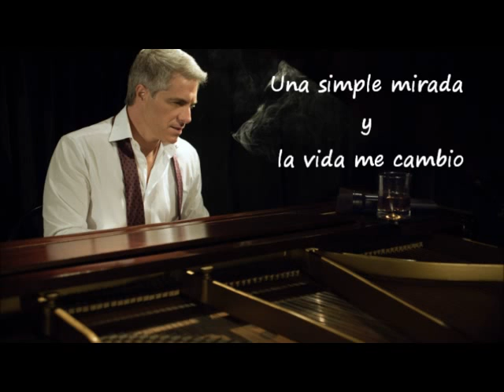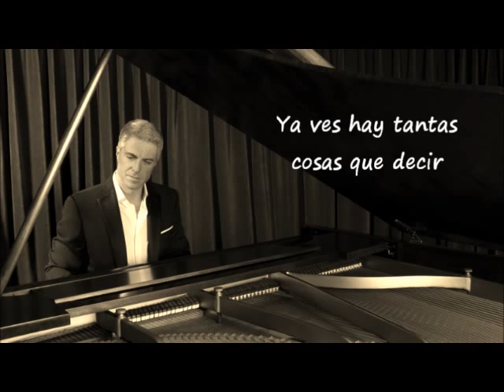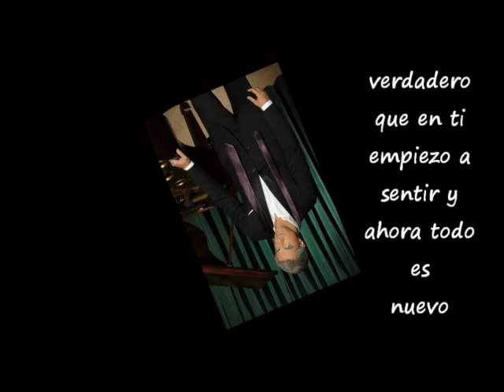Lisardo Loco por ti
Loco por ti es un tema original del compositor Alberto Campoy que forma parte del CD con el mismo nombre y es el segundo sencillo a promover.